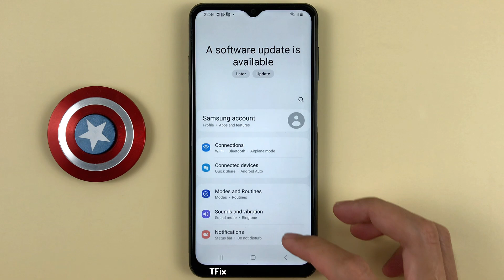How to enable/disable Suggest actions and replies for notifications on Samsung A04s Android 13